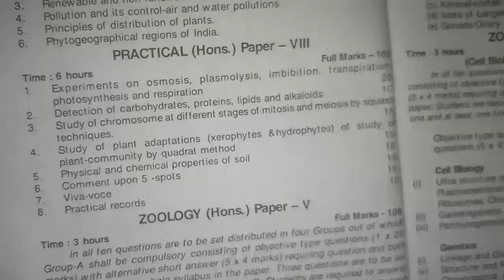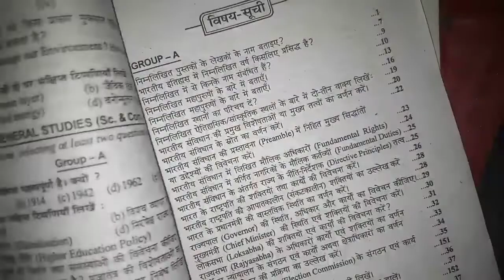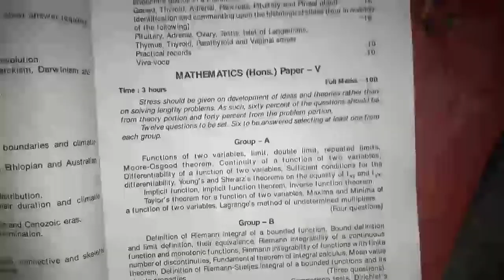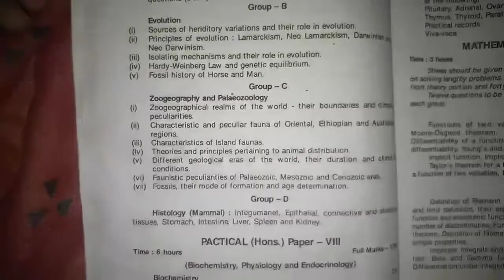Bsc part 3 zoology honours syllabus bihar university 3rd year zoology honours syllabus brabu part 3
Bsc part 3 Zoology honours syllabus Bihar University Bsc 3rd year zoology subsi sylabus Brabu

Hello friends, 🙏

My name is Vishal kumar and in this video you will be know about the syllabus of mathematics honours bsc part 3 bihar University students ke liye.

आपकी ये सभी question ka solution हो जायेगी इस video में

1. Bsc part 3 Zoology honours syllabus

2 .bsc 3rd year Zoology honours syllabus

3. Zoology honours bsc part 3 bihar university question bank

4. How to download Brabu part 3 Zoology honours question bank

5. Zoology 3rd year syllabus bsc part 3 detailed explanation of math honours

6. Bsc part 3 Zoology honours mein kya kya padhna hai

7. Bsc part 3  Zoology honours mein Kaun Kaun topic padhna hai

8. most important question of Zoology honours bihar university part 3

9.vvi question of Zoology Honours bihar University exam 2023

10. top 10 question of Zoology honours bsc 3rd year bihar University

11. bsc part 3 Zoology syllabus of bihar University exam 2023

12. Bsc part 3 Zoology honours ka syllabus kya hai

13. bsc 3rd year Zoology honours question bank Bihar University

14. Bsc part 3 ka question bank kaise Download kare.

15. Zoology honours important question by success science series

16. Brabu part 3 Zoology honours important question

    important searchable key sentence

Bsc part - 3 Zoology ( honours ) syllabus || Bihar University exam 2023 mathematics honours

Brabu

Bihar University Muzaffarpur Bsc part 3 Zoology honours and general syllabus

Bsc part 3 Zoology honours

Bsc part 3 Zoology subsi syllabus

bsc 3rd year Zoology honours syllabus

Brabu part 3 Zoology honours syllabus

Zoology honours graduation part 3 syllabus bsc part 3 bihar University

Tdc part 3 Zoology honours syllabus bihar University

Zoology honours syllabus TDC part 3 bihar vishvavidyalaya

brabu 3rd year Zoology honours syllabus

Brabu bsc part 3 Zoology honours syllabus

Zoology 3rd year syllabus bihar University

bihar University Muzaffarpur bsc part 3 Zoology honours syllabus

bsc part 3 Zoology honours mein kya kya padhna hai

bsc part 3 Zoology honours PYQ

Top 10 guess question bsc part 3 Zoology honours brabu

Bihar University Muzaffarpur Zoology honours

 syllabus Zoology general and honours syllabus 2022

Zoology ( honours ) syllabus Brabu bsc part 3

Bsc part 3 Zoology honours updated syllabus

Zoology honours ka Question par video

Zoology honours important question part 3 || Top 10 question Zoology honours Bihar University Muzaffarpur

Bsc part 2 Zoology honours syllabus for Bihar University

Some important Hashtag about Bsc part 3 Zoology honours syllabus for Bihar University exam 2023-24